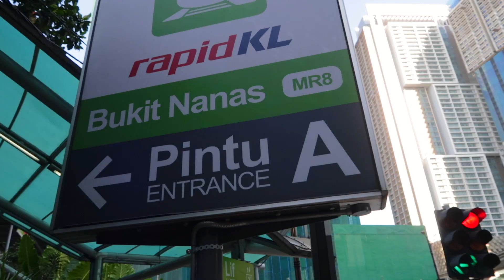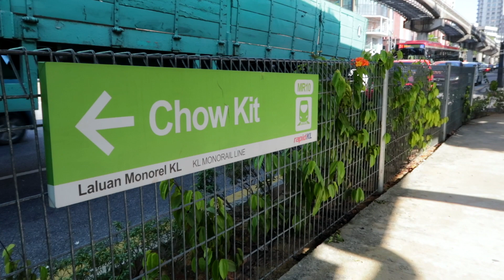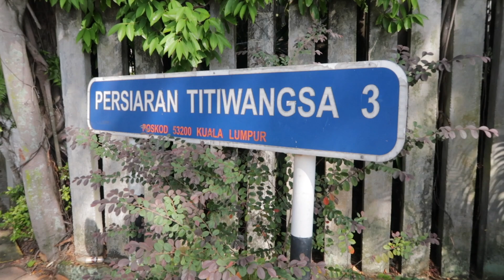My Walk to Lake Titiwangsa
86 | From the Titiwangsa monorail station you can see some kind of water spout off in the distance as the train barrels toward Chow Kit. I've often wondered what this thing was and in this video I finally find out. It's a fountain in the middle of Lake Titiwangsa, a place I was not aware of until recently.

Looking over Google Maps the night before this walk I discovered not only that there is a lake here but also a golf course and a park area. I planned my walk from the Bukit Bintang area for a Thursday morning and the map app showed about a 5.5 km stroll.

It turned out to be a typical walk in Kuala Lumpur. Some of it was along congested, noisy roads during the morning rush hour, parts were challenging when the simple direction to 'Cross the road' offered little hint as to how, and, later, being rewarded with not only quiet residential lanes but a peaceful park atmosphere and a sense of accomplishment.

Part of the challenge urban hikers face in Kuala Lumpur (and maybe in any large city) is that getting from one place to another rarely considers walking as legitimate transport. Car, taxi, train, and bus systems are all designed for vehicles and the road and rail infrastructure is built to accommodate them. Choosing to walk point-to-point almost anywhere is a curiosity shared by those with peculiar tastes. You might be able to do it but there's no guarantee that crossing an 8-lane road is even possible.

And no one will know until YOU try it. Urban hikers are a small bunch but they eventually know far more about the layout and geography of the cities they live in than others who may have lived there far longer.

When I first began urban hiking as a fitness activity I would ask someone local if it was possible to walk from X to Y. The response was usually, "Oh, very far." I eventually learned that everything was 'very far' when you mentioned walking and that those I asked did not really know it it was possible to walk or not. They had never done it, never even thought of doing it. Walking outdoors on the equator during the day is akin to madness.

Most of the walking I do in Kuala Lumpur is fitness related following routes I've discovered that are convenient and somewhat pleasant and offer the right stops along the way to buy lunch or some other items that I may need. Sometimes though I plan walks like this one to a new area of town that I haven't been to yet and these are not only interesting but they serve to remind my why urban hiking is enjoyable.

Cannon G7x Mark II
Sony AS 200V Action cam
Roland R-05 (this is a link to the newer R-07)
Rode Wireless Go mic
Final Cut Pro X and sometimes Motion 5 if I'm feeling adventurous

If you want to try Airbnb here is a coupon for first-timers where we both get a deal:

This video was recorded at 1080p 25fps